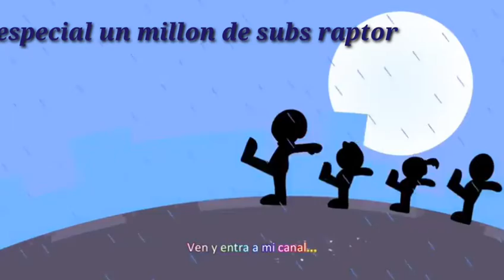top 5 musicas mejores en mi opinión (especial 1000 visitas!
gracias al apoyo que le andado al video de pourra mod y bueno gracias! discord